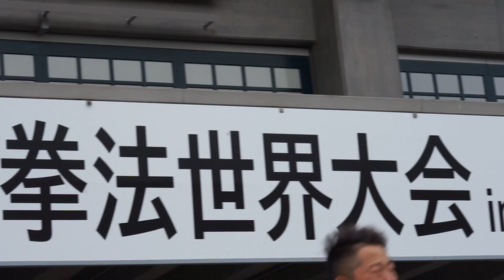a japanese experience - shorinji kempo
a trip to Japan guided by shorinji kempo